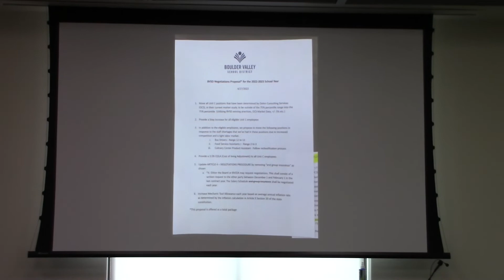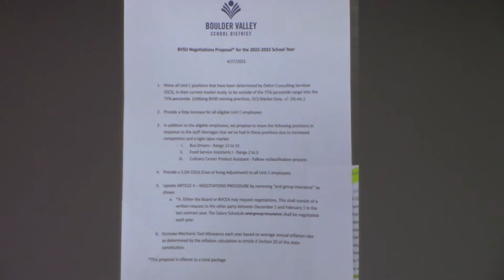BVCEA BVSD Negotiations Session 4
Watch Boulder Valley Classified Employees Association negotiate with the Boulder Valley School District on April 27, 2022.